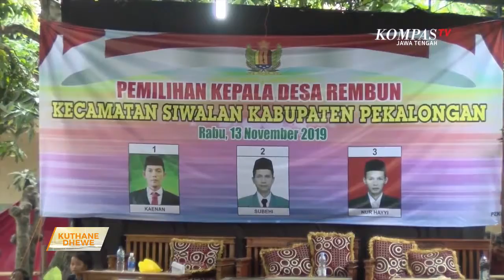CAKADES NING PEKALONGAN NAWAKKE DOOR PRIZE MOBIL NGANTHI UMRAH KANGGO PEMILIH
Akeh coro dilakokke karo poro calon Kepala Deso utowo Cakades, kanggo ngentukke simpatine warga neng pemilihan Kepala Deso utowo Pilkades serentak, neng Kabupaten Pekalongan, Jawa Tengah. Koyok neng Deso Rembun, Kecamatan Siwalan, salah siji calon Kepala Deso ngeki hadiah mobil, sepeda motor lan telu tiket Umroh kanggo poro pemilih e.